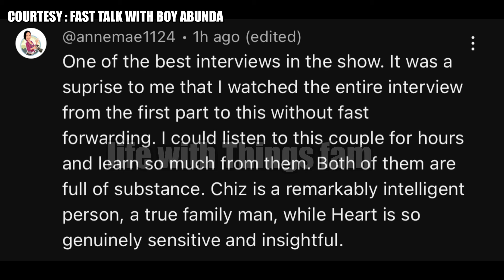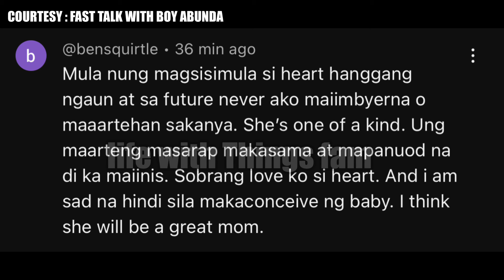HEART EVANGELISTA NAWALAN MULI NG ANAK